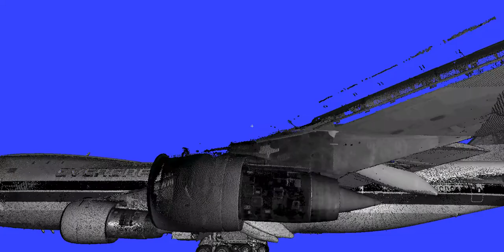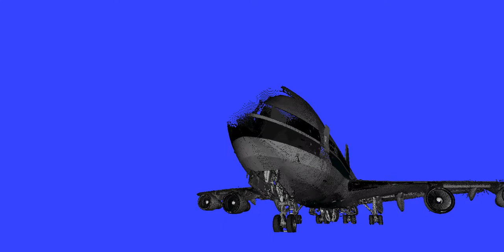747-200 3D Laser Scanned in one day!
This 747-200 was scanned for a demonstration in order to provide more information to the client with reference to paint schemes, and maintenance procedures.